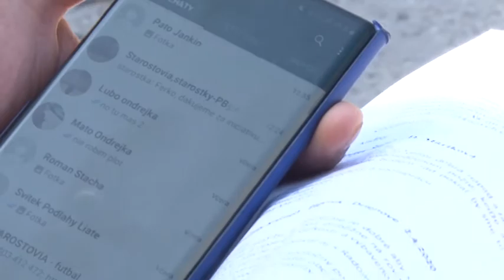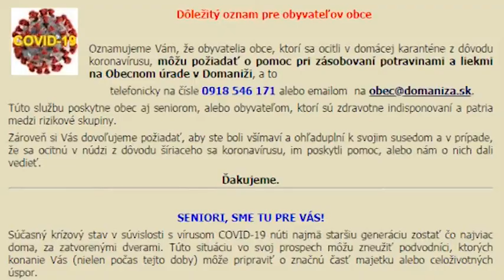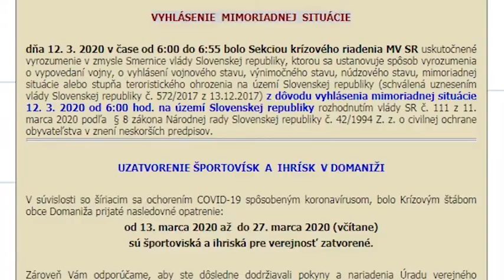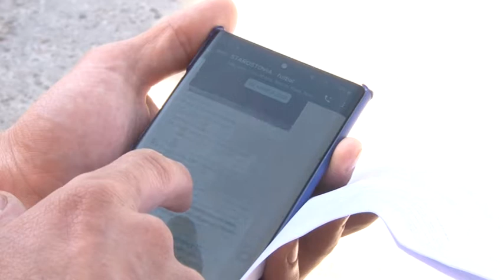Starostovia komunikujú cez aplikáciu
Starostovia z obcí Trenčianskeho kraja riešia množstvo problémov, ktoré im priniesla pandémia koronavírusu. V okrese Považská Bystrica využívajú v rámci spoločnej komunikácie špeciálnu aplikáciu.